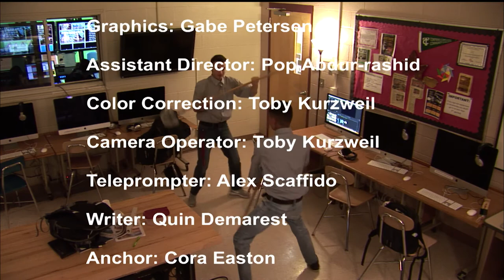LSN S2 E9 2018